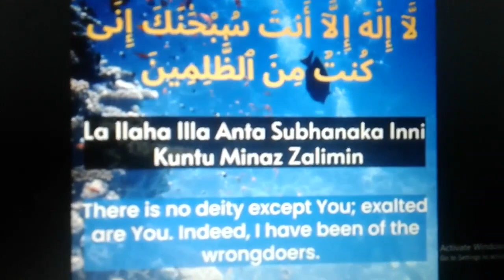When in problem say:Laihilaha illa anta subhanaka mina zwamina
Prophet Yunus/Jonah recited this when was in total darkness in the belly of a fish.@iloveMadina